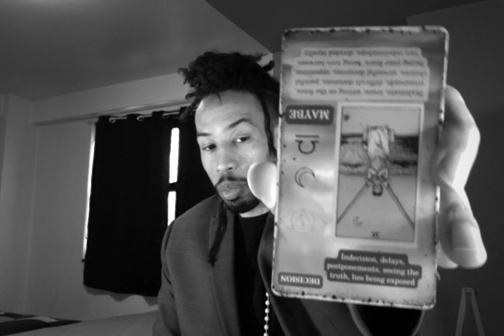Cancer ♋ Postponements Give Unstable Grounds For Irresponsibility. One Of You Are Fearful